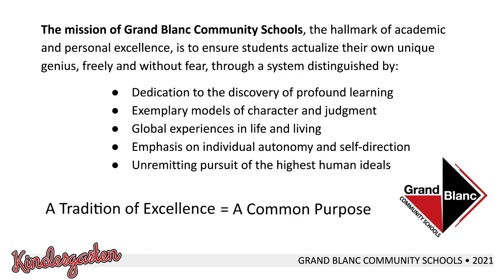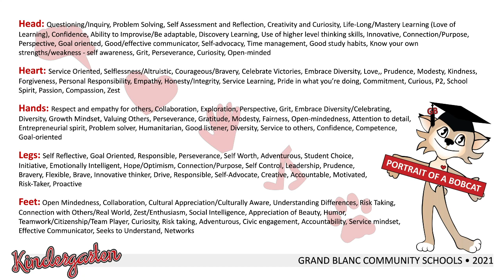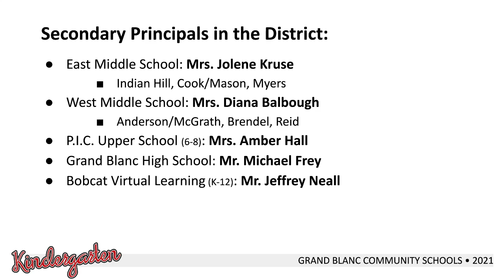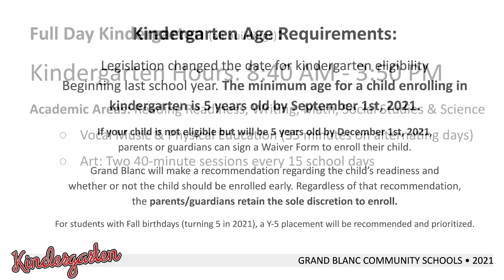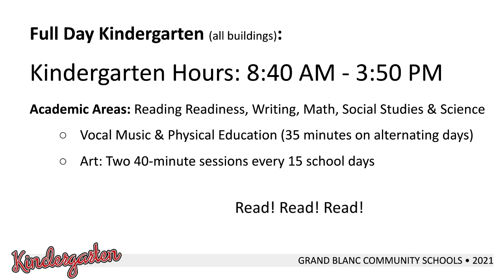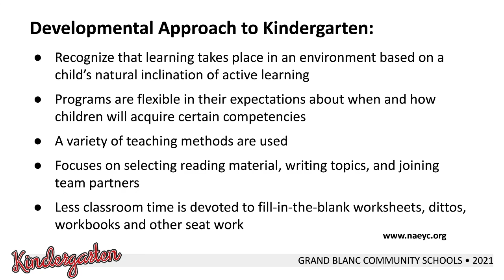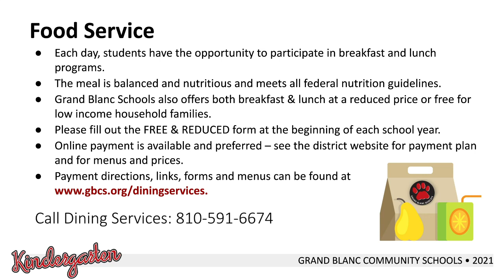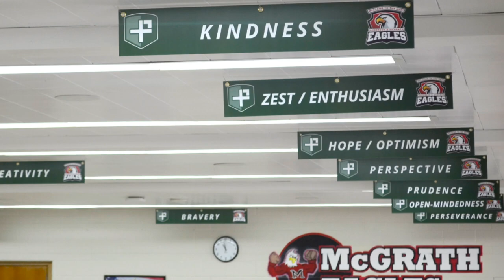Kindergarten Info Night 2021 Intro Video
This video is approx. 50 minutes long and is aimed at introducing new and current families to kindergarten for the 2021-22 school year. Kindergarten Information Night is usually an in-person event attended by hundreds, but due to COVID-19, it will be entirely virtual at 6pm on February 22, 2021.